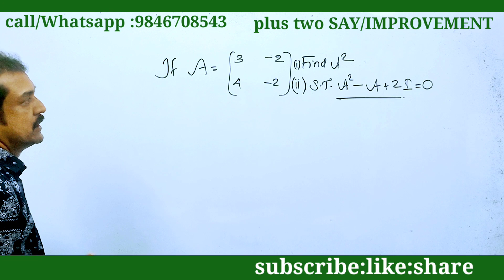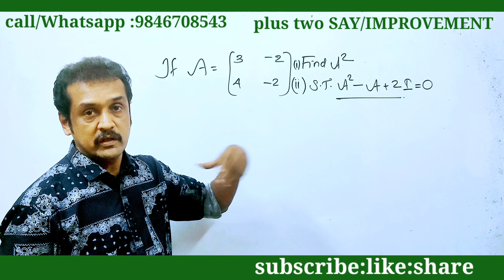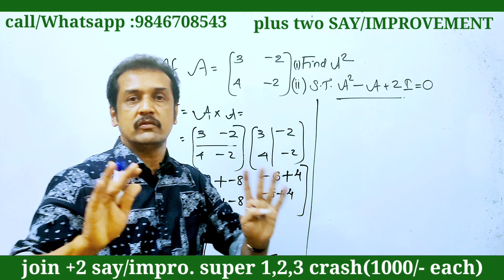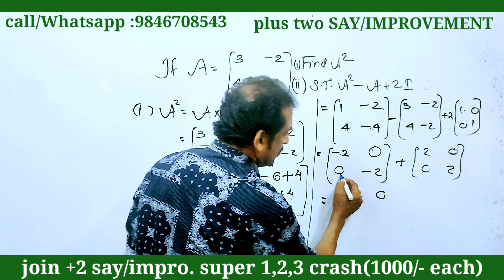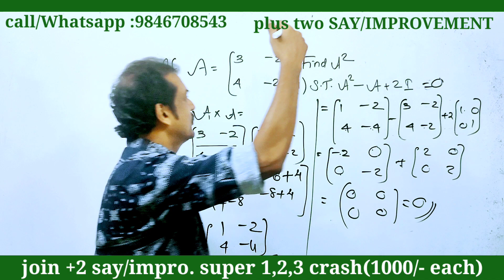plus two | say/improvement maths ഇങ്ങനെ പഠിച്ചാൽ വിജയിക്കാം..